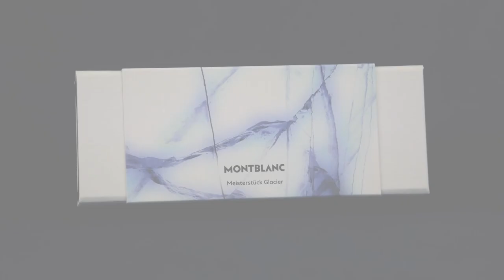Długopis Montblanc MB129395 Ball Pen Glacier Blue midsize | Noble Place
Długopis Meisterstück Glacier Midsize, wykonany jest z żywicy szlachetnej o niebiesko-szarym kolorze. Został zainspirowany tajemniczymi lodowcami góry Mont Blanc, symbolizując nasze oddanie wysokiej jakości produktom oraz nasze podejście do eksploracji i ducha przygody.